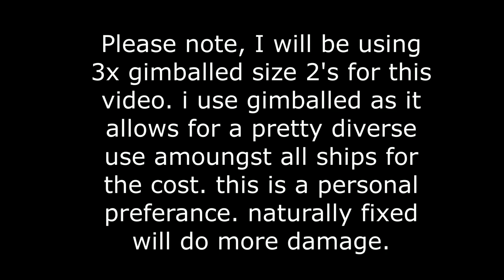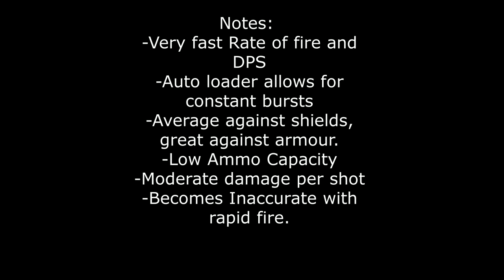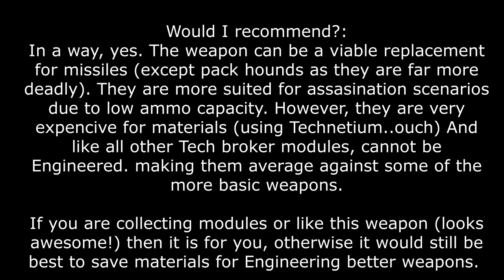Shock cannons-Review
This vid shows the Shock cannons in action. with a bit of detail on it's traits.